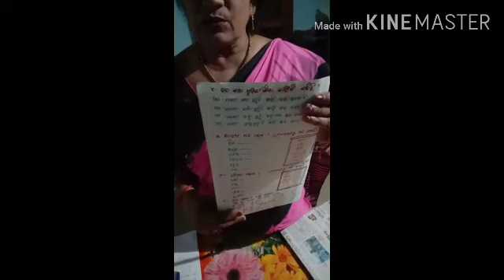ସବୁ ସୁନ୍ଦର ତୃତୀୟ ଶ୍ରେଣୀ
ହେମଗିର ବ୍ଳକ